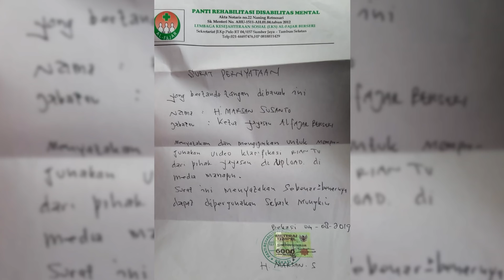Permintaan maaf dan Klarifikasi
Kemarin saya sengaja pergi dari Bandung ke Bekasi cuman mau silahturahmi ke Bapak Marsan Ketua dari Yayasan Al Fajar Berseri, Cuman sayang pas saya ke sana Bapak Marsan nya gak ada beliau ada acara di salah satu stasiun televisi
saya merasa termotivasi karena mengunjungi yayasan ini karna di sini semua orang gangguan jiwa di layani dan di perhatikan dengan bener bener baik dan penuh ke sabaran

ini pekerjaan yang sulit dan mungkin saya juga pernah melakukan hal ini dan ngerasain gi mana ngerawat orang gangguan jiwa itu seperti apa salud banget buat orang orang yang peduli di Yayasan Al Fajar Berseri ini''